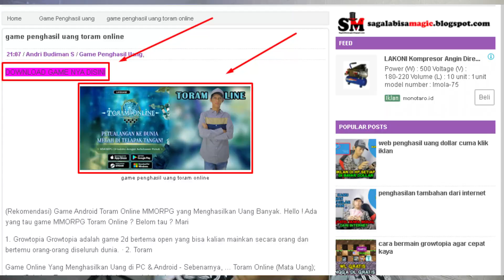3 GAME REKOMENDASI PENGHASIL UANG TANPA MODAL 2022